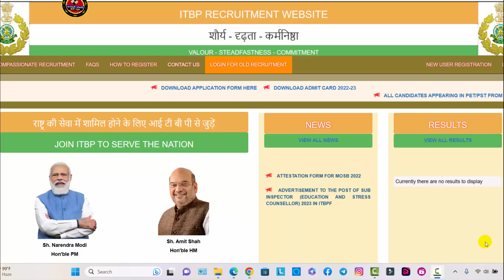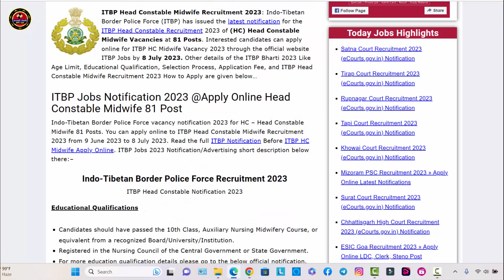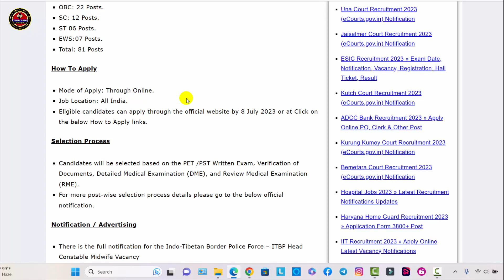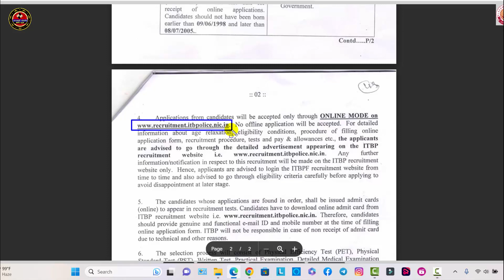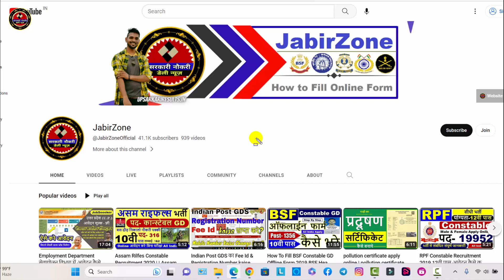ITBP Head Constable Vacancy 2023 | ITBP Head Constable Online Form 2023 Kaise Bhare | itbp hc bharti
ITBP Head Constable Online Form 2023 Kaise Bhare | How to Fill ITBP Head Constable Form 2023